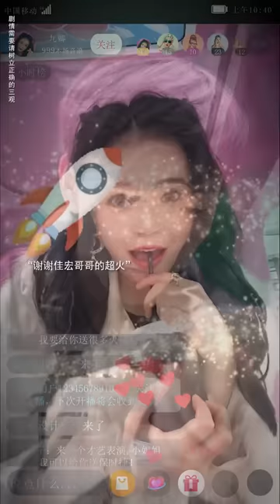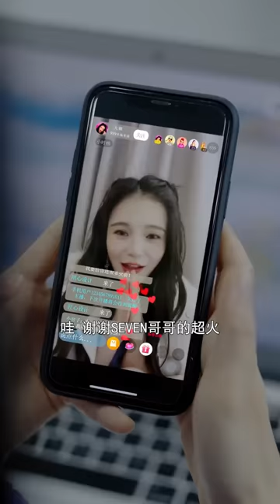全集 | 妹妹为了渣男不惜和七总闹翻，做全职主妇惨被刁难，七总知道后忍不下去了【陈七七】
请放心，本视频是一部原创拍摄的视频，没有任何不良行为。 全集 | 妹妹为了渣男不惜和七总闹翻，做全职主妇惨被刁难，七总知道后忍不下去了